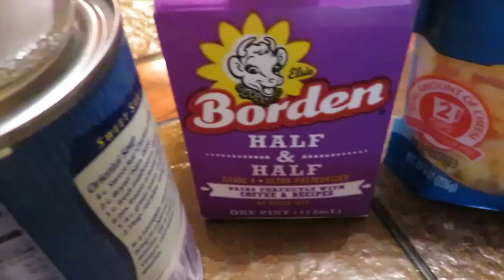Como hacer sopa de brocoli riquísima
HOLA!! HOLA!! Hoy les hice una sopa de BROCULI RIQUISIMA espero y la preparen para su FAMILIA porque les va a encantar.

Ingredientes:
Brocoli
Una lata de caldo de pollo
un galoncito el mas pequeño de leche half and half
Queso cheddar al gusto
Una y 1/2 cucharada de maicena
1/4 de mantequilla
1/4 de cebolla picada
Un ajo picado